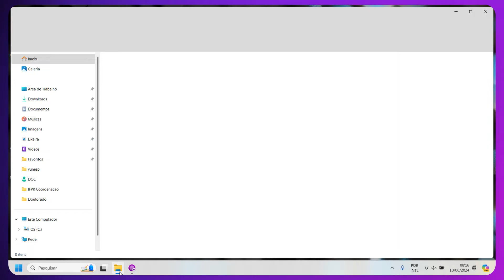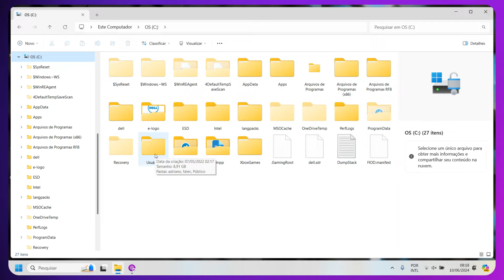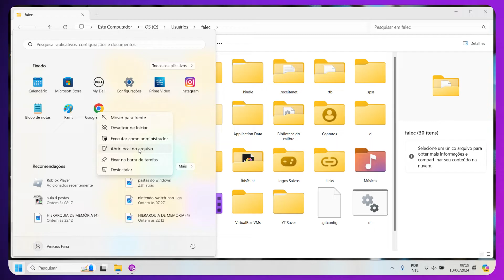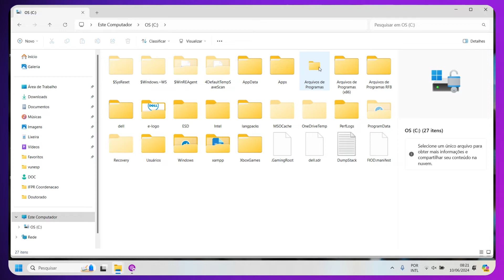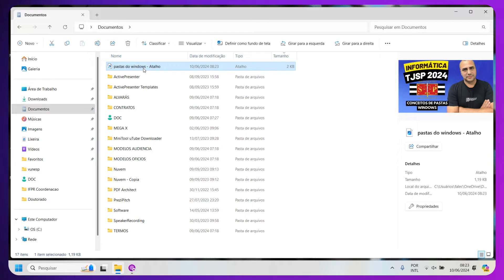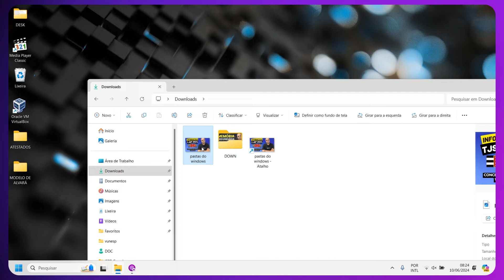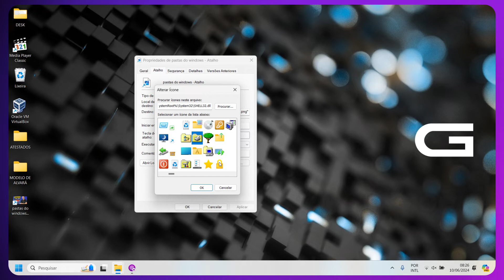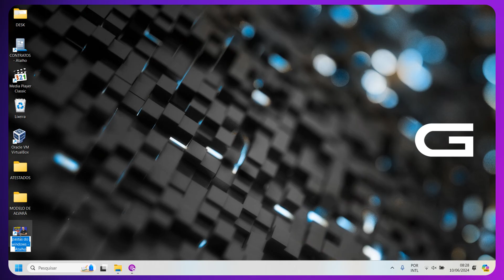Aula 5 Noções de sistema operacional Microsoft Windows 11 informática para concursos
Neste vídeo, vamos estudar sobre estrutura de diretórios e atalhos no sistema operacional Windows, com foco em concurso público. Este tema também é essencial para todos os concursos de nível médio que pedem informática, então, se você está se preparando, este conteúdo é para você!

Na aula de hoje, vamos explorar como as pastas e unidades de disco funcionam no Windows 10 e 11, além de aprender a identificar e navegar pela estrutura de diretórios usando o Windows Explorer. Também vamos ver como criar e utilizar atalhos para facilitar o acesso aos seus arquivos e programas favoritos. Vou mostrar como usar atalhos rápidos e até como personalizar ícones para tornar a navegação ainda mais eficiente!

Se você ainda não assistiu às aulas anteriores sobre arquivos e extensões de arquivos, clique nos cards para acompanhar. Tenho também uma playlist especial sobre noções de sistemas operacionais que você pode acompanhar para reforçar seus estudos.

Além disso, se você está buscando um resumo de informática para concursos, não deixe de conferir o material na descrição do vídeo. Nele, estão os conteúdos essenciais para o seu concurso de forma prática e objetiva!
Você pode adquirir produtos do Clicaali no Hotmart

* Resumão de informática 2024 - Este é um ebook dos principais conteúdos de informática que caem concurso público.
Você pode ajudar o canal sendo Membro. O membro tem acesso a conteúdos exclusivos como revisões de véspera e outros recursos.
Acessar vídeos no youtube para estudo de informática é muito bom, porém se torna melhor ainda quando não temos propaganda nos atrapalhando. para isso recomendo a aquisiçao do Youtube Premium.

Bacharel em Ciência da Computação
Licenciado em Informática
Mestre em Sociedade e Desenvolvimento
Doutorando em Biotecnologia
Especialista em Educação Especial
Especialista em Neuropedagogia
Professor de Informática desde 1999
Fundador do  @clicaali

00:00 Informática para concurso - Introdução a Atalhos e Diretórios
01:09 Visão geral de unidade de disco
02:37 Caminho de um diretório
06:21 Como criar atalho
08:51 Criando atalho de forma rápida
09:48 Propriedades de um atalho